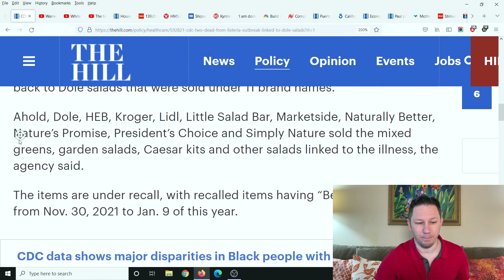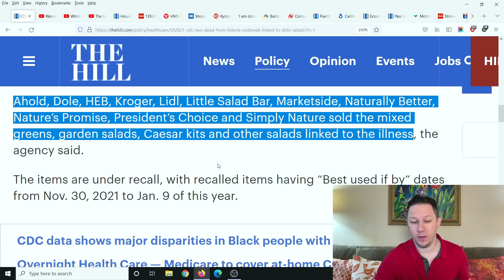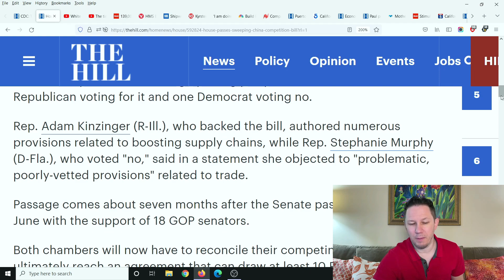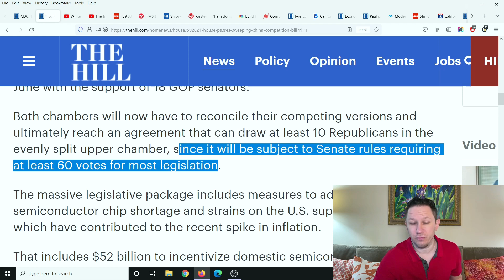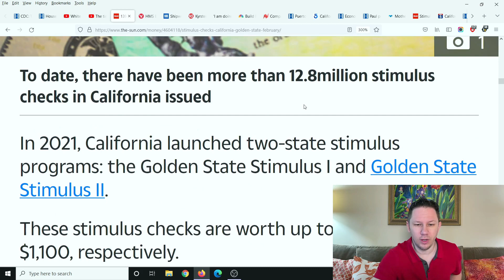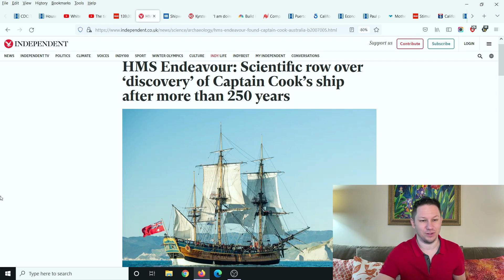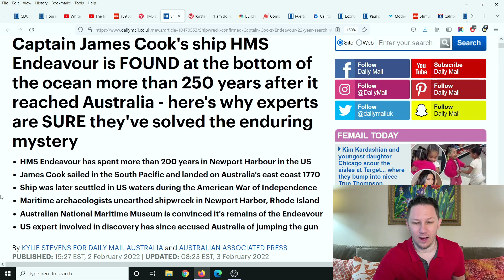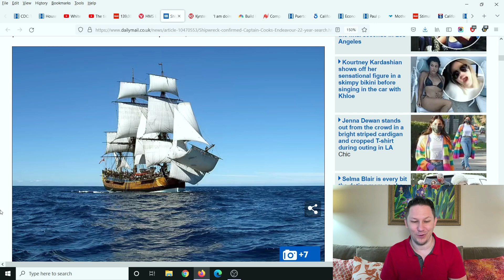MAJOR BILL PASSED & Fourth Stimulus Package Update Today 2022 & Daily News + Stock Market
Stimulus Package Update , Fourth Stimulus Check Update Today 2022, Daily News Update, and IRS Tax Refund 2022 Update. The Fourth Stimulus Package Update will probably be between 1.5 trillion and 2 trillion dollars and President Biden has confirmed there will be another stimulus package after this one! There are lots of items that could be in this next stimulus package like a Fourth Stimulus Check, an extension of the Child Tax Credit Monthly Check Payments of $250 to $300 per month per child. Also in this next package is supposed to be an Adult Tax Credit as well, also $10,000 or more of Student Loan Forgiveness 2022 and Student Debt Forgiveness sometime in the future, $200 per month Social Security Raise, Extra SNAP Food Stamps EBT Benefits, Medicare coverage to include Dental Insurance, Hearing Insurance, and Vision Insurance, a $25,000 home buyer credit, mortgage and rent assistance, utility and property tax assistance, $10,200 unemployment tax refund and more coming. President Biden also passed multiple executive orders already and said there is more to come.  There are also states and cities are passing stimulus checks and rent assistance like the California stimulus check update called the Golden State Stimulus Program where California just announced $600 to $1100 stimulus checks to over 25 million people and other states are announcing new stimulus checks and programs like this in the near future. In addition to 4th stimulus check update there are proposals for social security stimulus check and for a 2022 increase social security benefits, ssi, ssdi, and railroad benefits by $200 EXTRA per month or $2400 per year social security changes and also an unemployment update of benefits of $1200 per month ($300 per week). Also tune in for more information about the third stimulus check update and what the new administration plans to do with the new $2000 stimulus check update and info on your tax refund 2021!

✅ This video shows how you can get a $6,600+ tax refund through the adult earned income tax credit